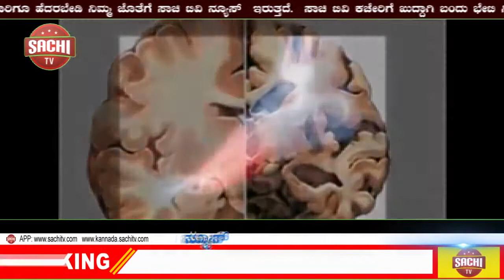ಬಳ್ಳಾರಿ ಜ್ಞಾನ ಯೋಗಿ ಶಿವಯೋಗಿ ಪರಮ ಪೂಜ್ಯ ಶ್ರೀ ಶ್ರೀ ಶ್ರೀ ಧೂಪಂ ಅಂಜಿನಪ್ಪ ಮಹಾ ಸ್ವಾಮಿಗಳಿಗೆ sachi tv